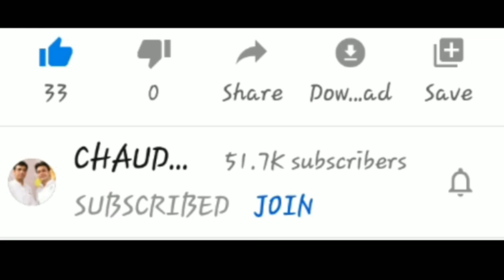Bewafa Tera Masoom Chehra | Tutorial On Harmonium With Music Part by Lokendra Chaudhary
Bewafa Tera Masoom Chehra Bhool jane Ke Kabil Nahi Hai... Tutorial On Harmonium With Music Part by Lokendra Chaudhary.